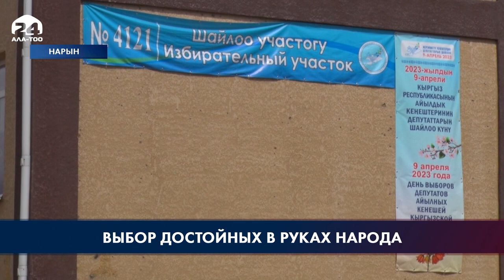Выбор достойных в руках народа